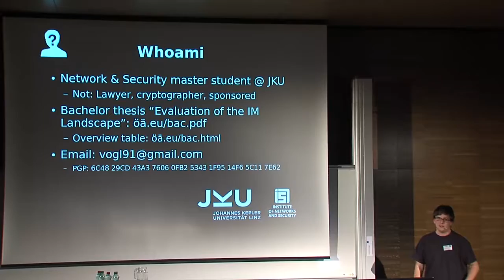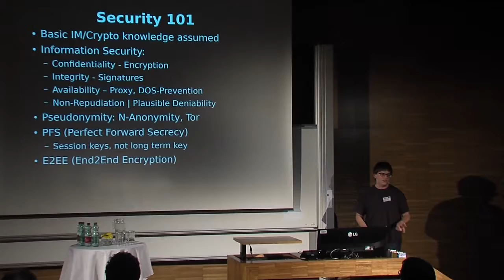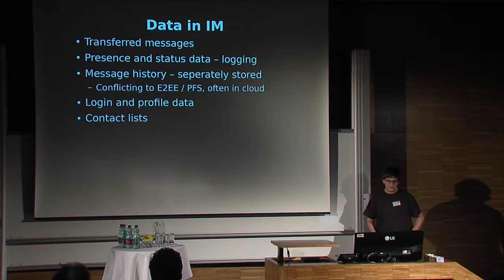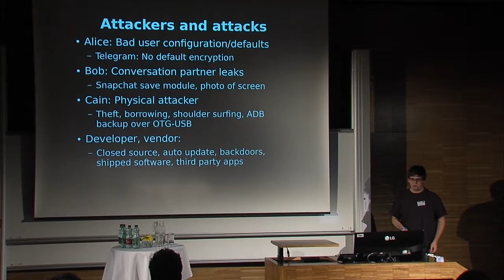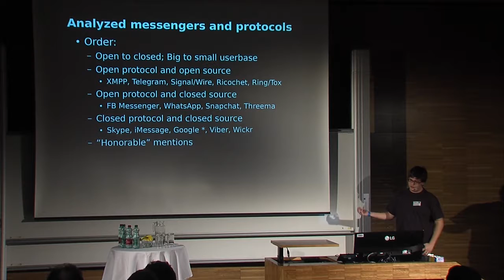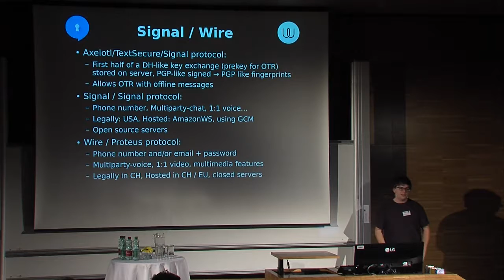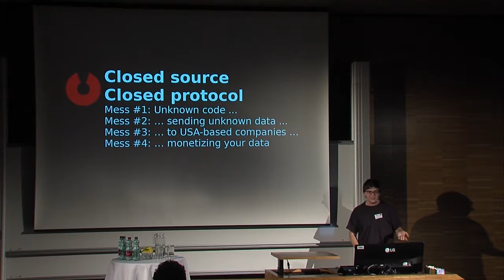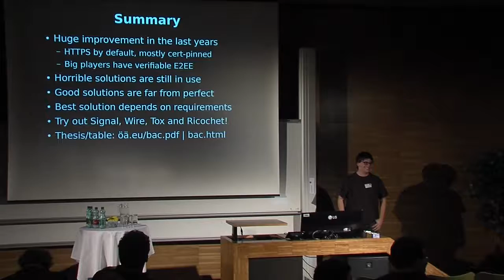The „mess“ in mobile instant messengers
Vortragender: Markus Vogl, BSc | JKU Linz

Recent events like the Snowden Revelations lead to a higher security awareness of the general population and created a demand for secure instant messaging. The rising popularity of instant messaging brought up many messengers with special features that are often part of a bigger social network. The market is now flooded with messaging products and creating a general overview is nearly impossible. This talk shows the underlying technologies, the limitations that come with them and will put them in contrast to realistic attack scenarios and user stories that define requirements.